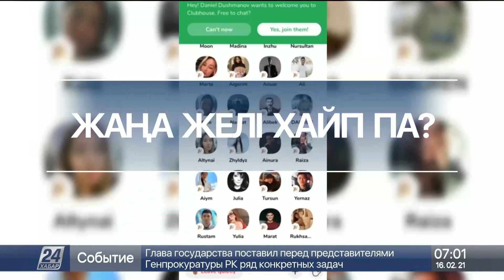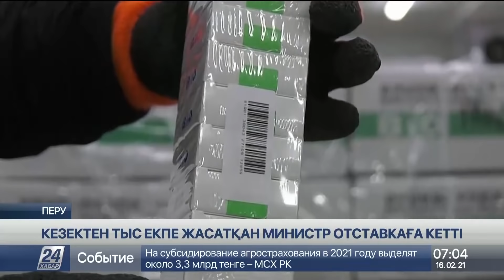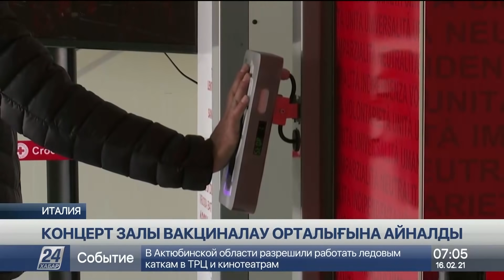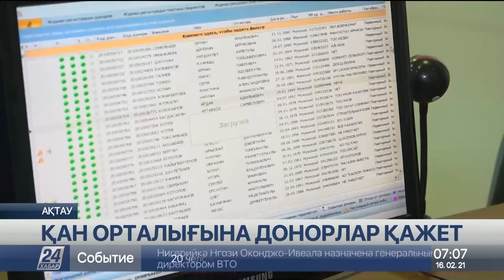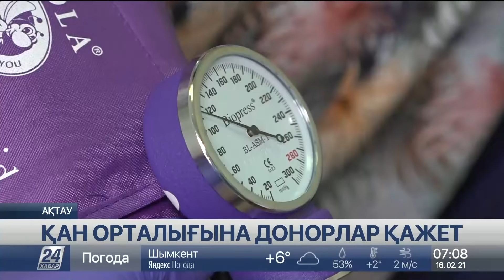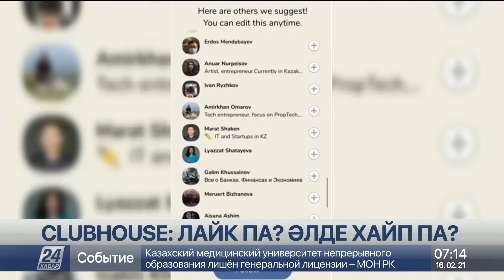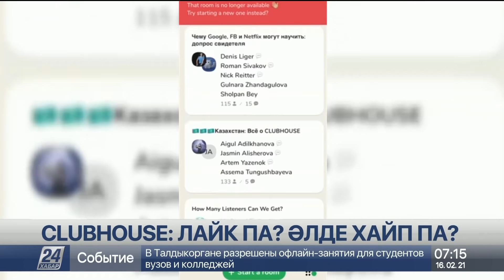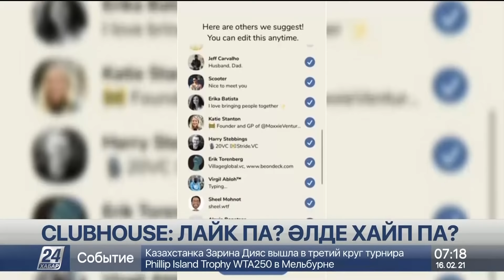16 ақпан 2021 жыл - 07.00 жаңалықтар топтамасы